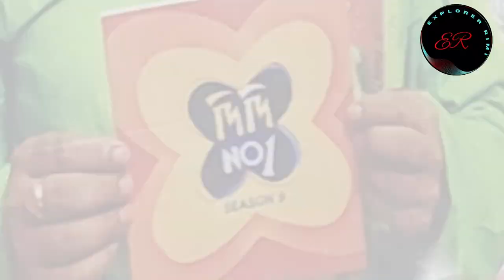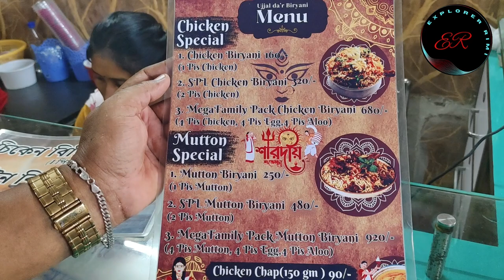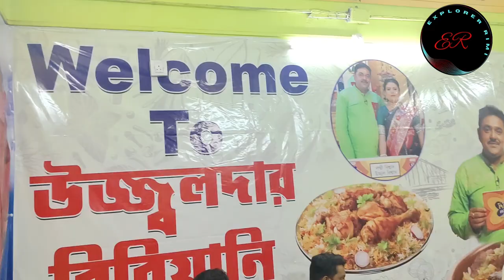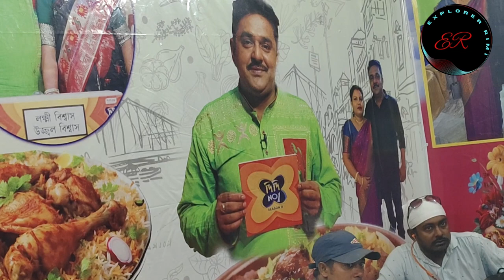'বিরিয়ানি King' মধ্যমগ্রামের উজ্জ্বলদা l দিদি No. 1, সা রে গা মা পা -র পর দাম বাড়ালো ? । Viral Dada